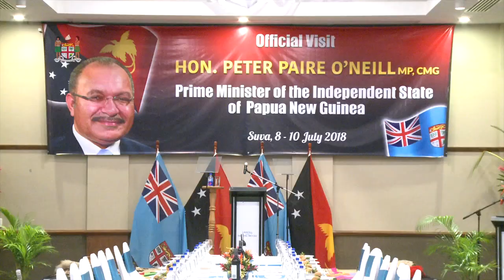Fijian Prime Minister hosts welcome reception for Papua New Guinea Prime Minister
Fijian Prime Minister Hon. Josaia Voreqe Bainimarama hosts the Welcome Reception for Papua New Guinea Prime Minister Hon. Peter O' Neill and his delegation at the Grand Pacific Hotel, Suva on 9th July, 2018.